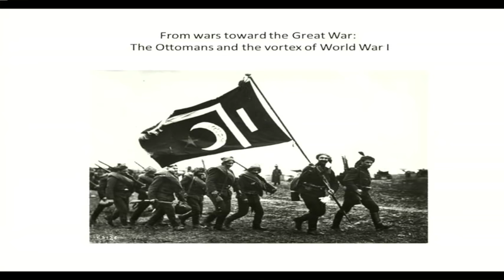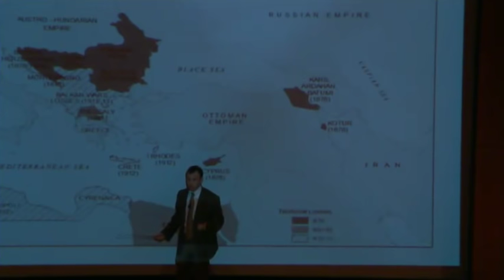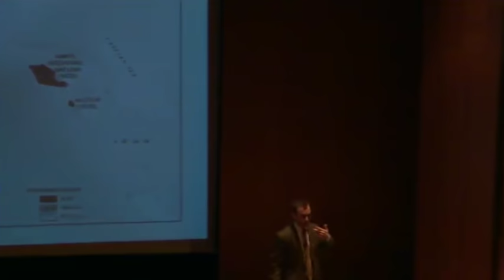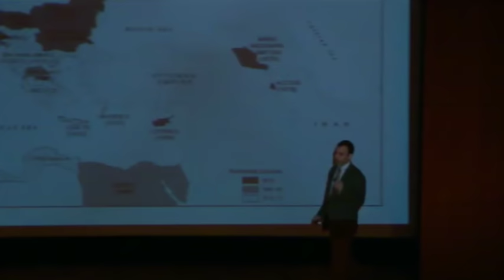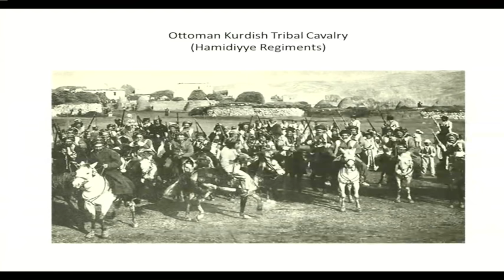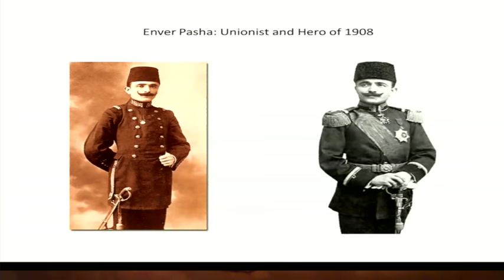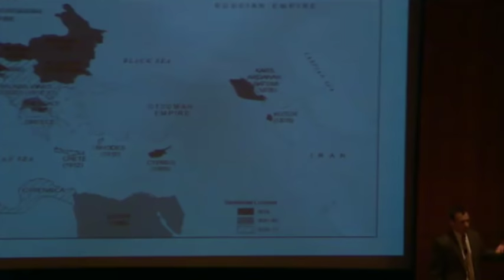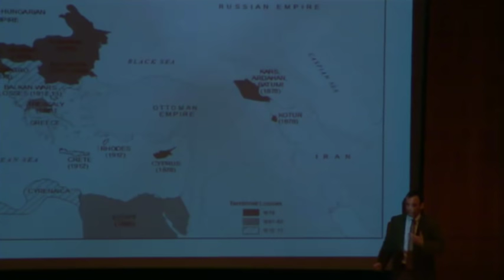From Wars Toward the Great War: The Ottomans and the Vortex of WWI - Michael Reynolds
Dr. Michael Reynolds, historian and author of Shattering Empires: The Clash and Collapse of the Ottoman and Russian Empires, 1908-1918, explores the Ottoman Empire's losing struggle to preserve its existence from 1876 to 1914 to explain why the Ottomans made the decision to enter the Great War on the side of the Central Powers in 1914.

Presented at the World War I Historical Association Symposium, "The Coming of the Great War," November 8-9, 2013.

Recorded November 8, 2013 in J.C. Nichols Auditorium at the National World War I Museum at Liberty Memorial.